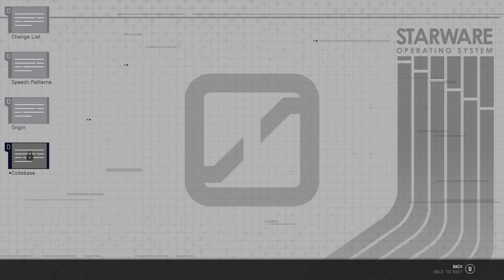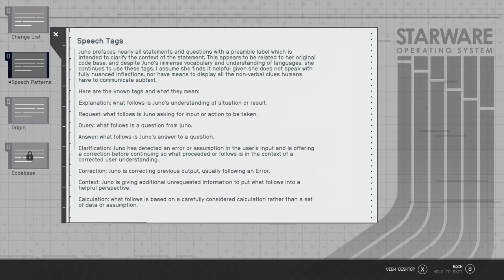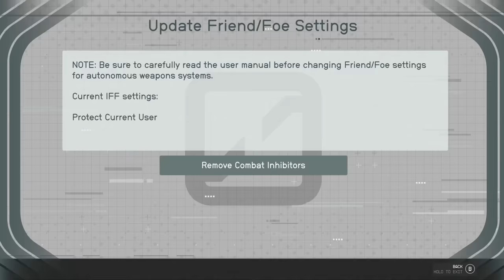Starfield - Part 37 - Snake Got Your Tongue?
Starfield continues, as we make a fascinating new friend out in space, and then return to New Atlantis to find a way into the Armistice Archives, which intriguingly involves accompanying Andreja into the House Va'ruun Embassy...